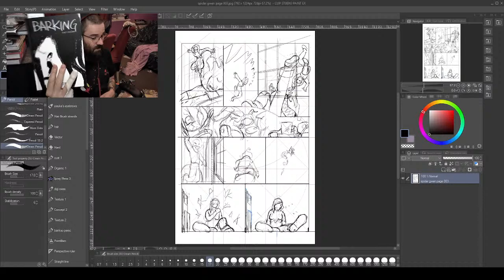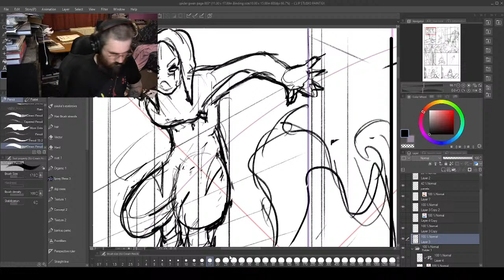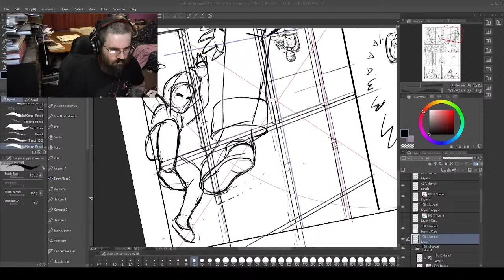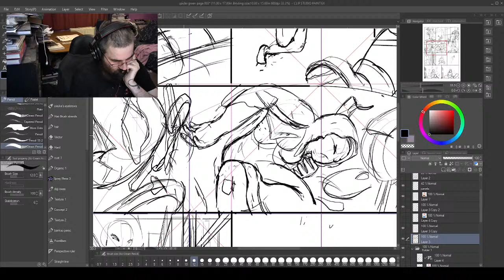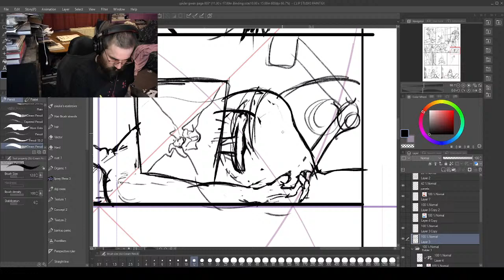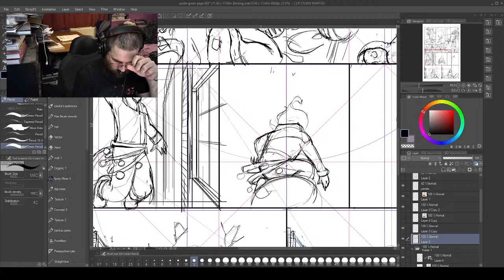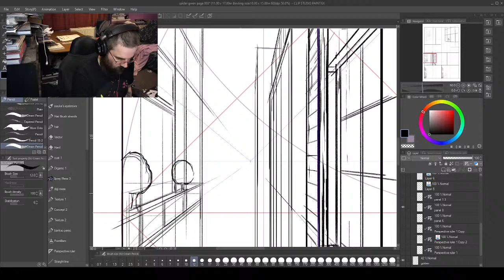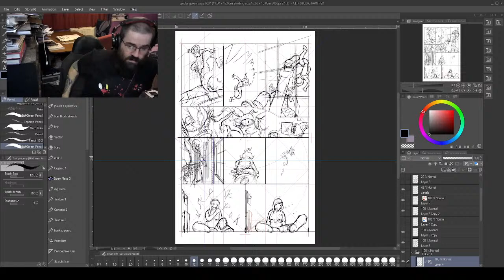Spider Gwen Comic Drawing : Live Stream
Hi, I'm Markus Pattern and I'm Drawing a Spider Gwen, or Ghost Spider comic page for my Portfolio. I really like the Spider Gwen comics, and Gwen Stacy is such a fun character to draw. And I’ve dug into the spider verse, cos of course I did, everyone did.

 Travelling Man 4 Dale Street Manchester M1 1JW